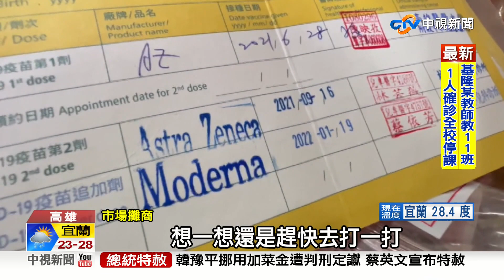打滿三劑才能賣菜! 攤商:昨天趕快去打│中視新聞 20220422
高雄兩大市場最新規定，從今天開始，攤商進入擺攤，得打滿三劑疫苗，還要隨身攜帶小黃卡，在高雄民族果菜市場施行狀況如何，連線記者林稚惠來告訴我們。